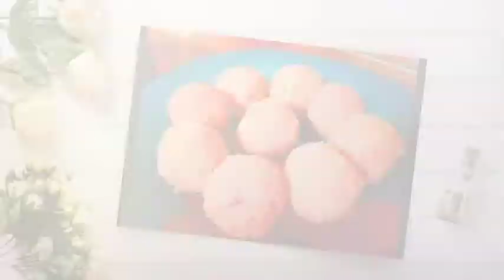Pink Rava ladoo | #16 | malayalam recipe | ABHIS KITCHEN SPECIAL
Pink rava ladoo
Vineetha  Manoj

TRY @ HOME

Rava laddu is a South Indian Sweet made with semolina, sugar, ghee, cashews and raisins. Rava is the Indian term for semolina & laddu are sweet balls. ... These rava ladoo are delicious, aromatic and have a melt in the mouth texture with a slight crunch.

Rava ladoo is yet another delicious Diwali recipe. Making pakatale rava ladoo is a little tricky. For the rava ladoo to be perfect the consistency of sugar syrup has to be perfect. Let’s learn to make pakatale rava ladoo.

Ingredients:
• 1 tsp Ghee
• 2 cups Fine rava / Sooji
• 1 cup Sugar
• 3/4 cup Water
• 1/4 tsp Cardamom powder

Method:
• Heat up a pan and add ghee.
• Add rava and roast it a little.
• Roast rava on medium heat for about 7-8 minutes.
• Rava should not change its color. Stir the rava continuously while
  roasting.
• Turn off the gas and let the rava cool down.
• Transfer the rava into blender and blend it.
• Do not make powder but rava should lose its coarse texture.
• If you don’t want then you can skip blending.
• Heat up pan and add sugar.
• Add water and mix well. Bring the mixture to boil.
• When sugar dissolves and the mixture boils, then reduce the heat
  to medium.
• Continue to cook for 7-8 minutes more until the syrup gets single
  thread consistency.
• To check the consistency take syrup in a spoon and let it cool
  down.
• When it cools down, check the consistency taking syrup in 2
  fingers.
• The syrup should have single thread consistency and it should be
  nice and little thick.
• Turn off the gas and add cardamom powder.
• You also can add saffron or dry fruits if you want.
• Add roasted and blended rava and mix well.
• Cover and rest the ladoo mixture for about 1-1/2 hour.
• Open the lid and roll ladoo. Pakatale rava ladoo are already.
• If the syrup is raw, if you are unable to roll the ladoo then cook the
  ladoo mixture in microwave for about 5-7 minutes.
• So that the mixture and the syrup will thicken up a little and you
  will be able to roll ladoo.
• If the syrup is too thick and if you are unable to roll ladoo, then
  transfer the mixture into blender.
• Blend the mixture to loosen it up.
• Add about 2-3 tsp syrup and roll ladoo. You also can add milk and
  roll ladoo.

Tips:
• The important thing while making rava ladoo is that while
  roasting rava it should not change its color. But at the same time
  it should be nicely roasted and it should release nice flavour.
• Never check the consistency when the syrup is hot. You may go
  wrong in consistency.
• If the syrup remains thin then the ladoo will become sticky and
  you won’t be able to roll them. If the syrup is thick, then ladoo will
  be hard and it will be difficult to have them.

karikku
vineetha curry world
tech travel eat
curry
fry
m4tech
unboxing dude